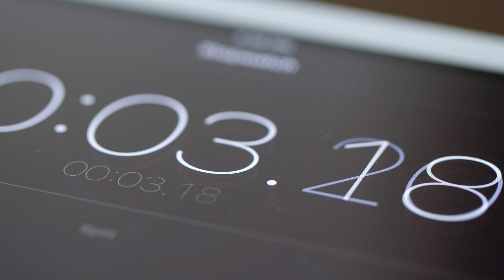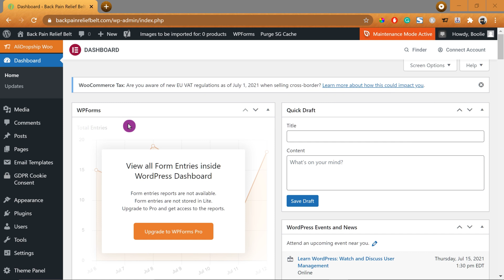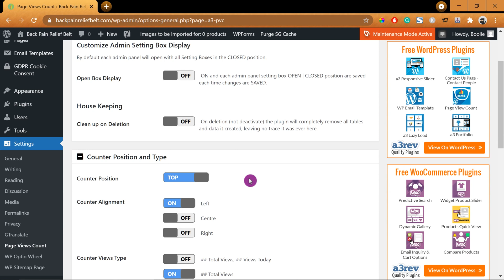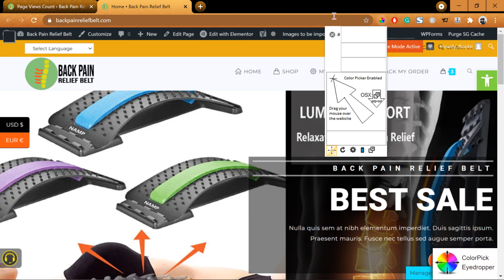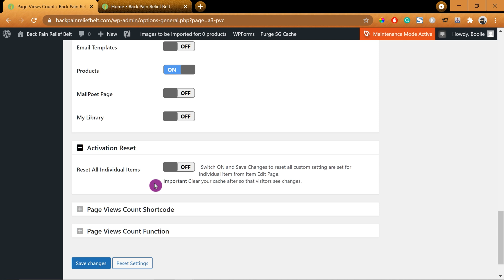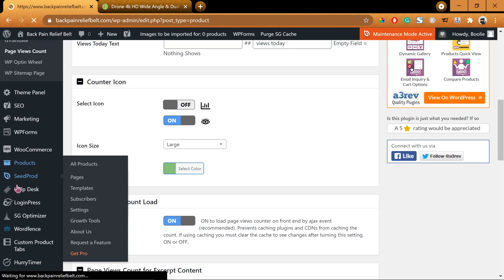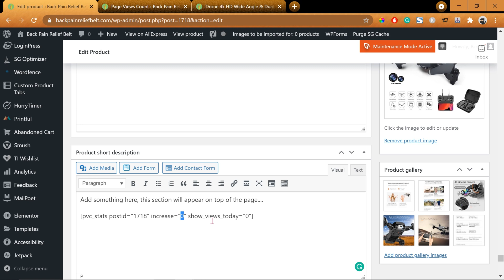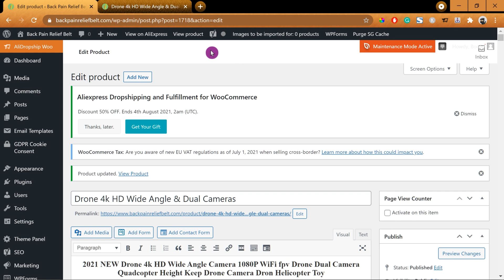How to Add Live Traffic Counts to WooCommerce WordPress Store/Website for Beginners Step by Step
In this tutorial, I'll walk you through how to add live traffic counts to the WooCommerce WordPress store/website for beginners easy step by step. Adding the page views count plugin or live visitor counters to your online store can be an effective way to boost sales with a page view counter because your customers will see how many people view that product page. It is also social proof!

Additionally, they'd feel like they are not the only ones checking out or shopping for that product. This way, your site visitors will know how popular your product is because of the live traffic counts on that page. This feature helps your potential customers trust your brand and more likely to increase conversions across your online store.

Feel free to skip around, pause, speed up, or slow down the video if you need to so you can follow along at your own pace. You can also check out the timestamps or video chapters section below for more details.

🕒  VIDEO CHAPTERS  🕒
0:00 - Intro
1:31 - How to install the Page Views Count plugin
2:38 - How to configure the Page Views Count plugin settings
5:52 - Where to find a shortcode of the Page Views Count plugin to add it to a product page
7:51 - How to add a shortcode of the Page Views Count plugin to a product page
10:41 - Conclusion

I am part of an affiliate network and receive compensation for sending traffic to partner sites that let you help support the channel at no extra cost so I can continue to provide you with free content each week. The content in this video is accurate as of the posting date, and some of the offers mentioned may not be longer available.